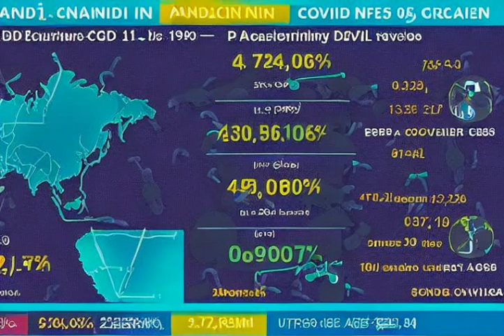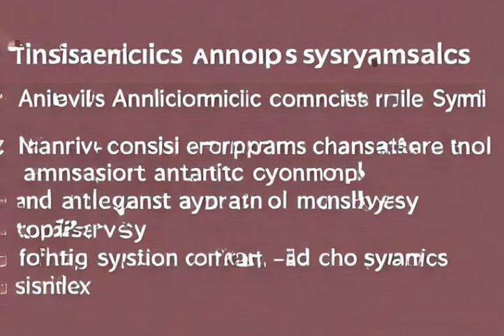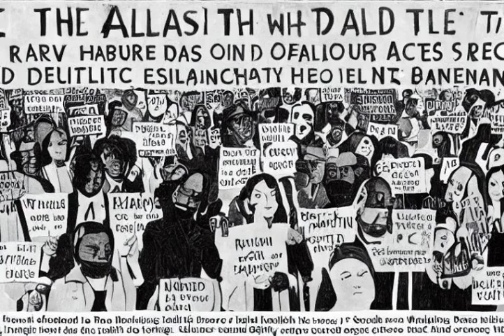Short explanation: COVID-19 pandemic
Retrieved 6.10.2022